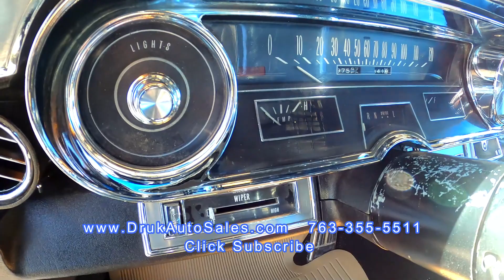1965 Cadillac Coupe Deville * Very Nice Car *